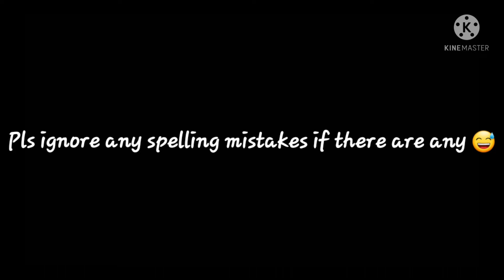who i hear singing 💫Manhwa edition💫